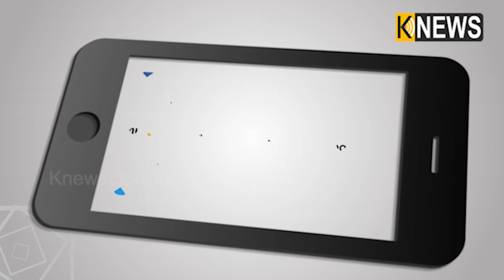ଭୁବନେଶ୍ୱର ଲଜ୍ ରେ ଯୁବତୀଙ୍କ ମୃତ୍ୟୁକୁ ନେଇ ବଢୁଛି ରହସ୍ୟ || Knews Odisha